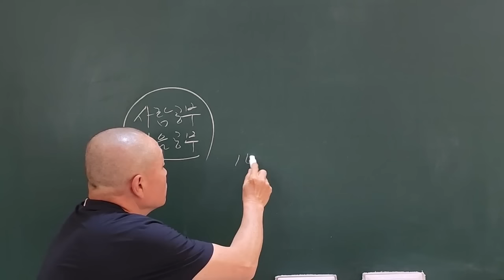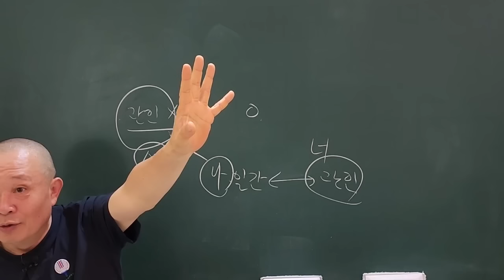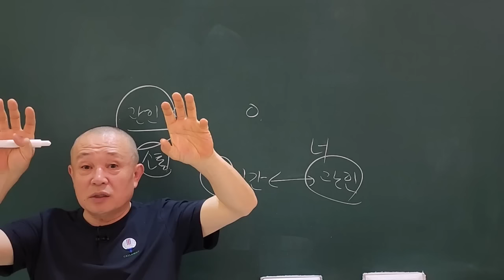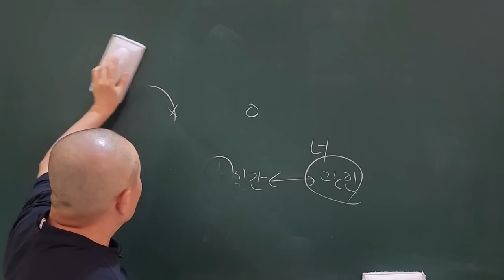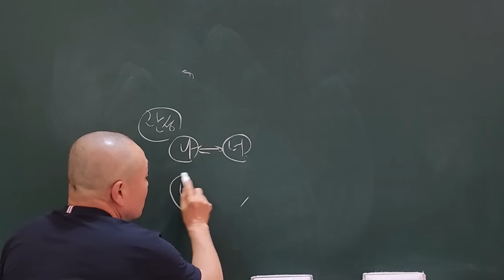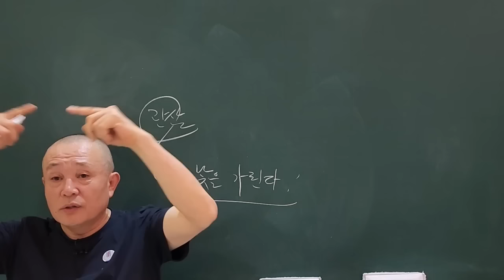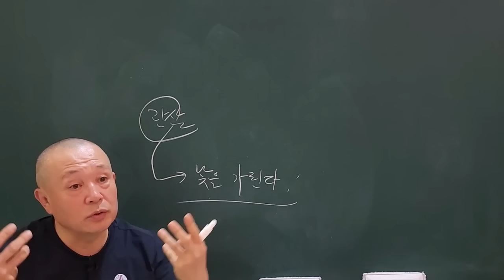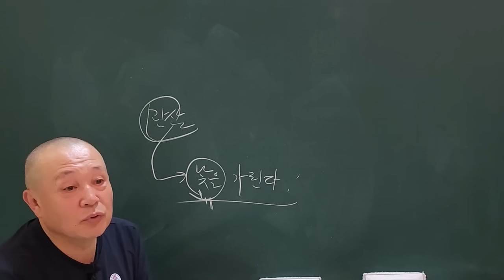무관성의 멘붕!